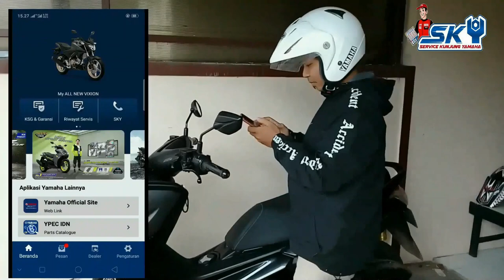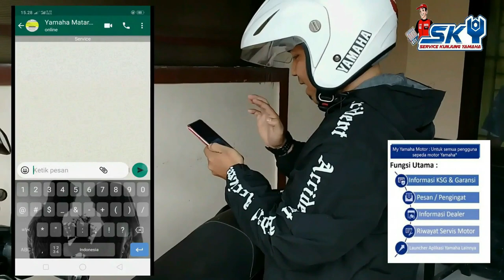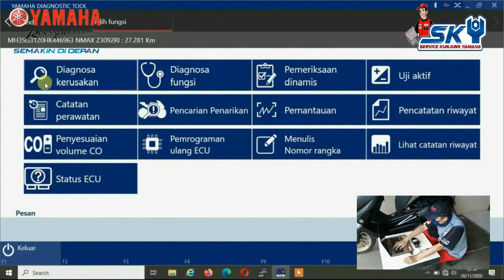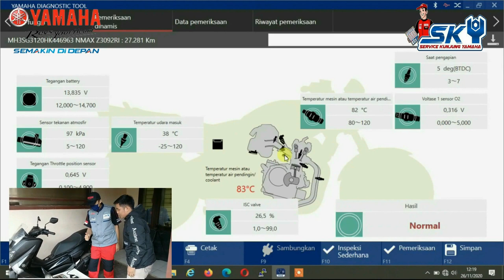Yamaha Service Shop | Service Kunjungan Yamaha | YAMAHA MATARAMSAKTI TASIKMALAYA